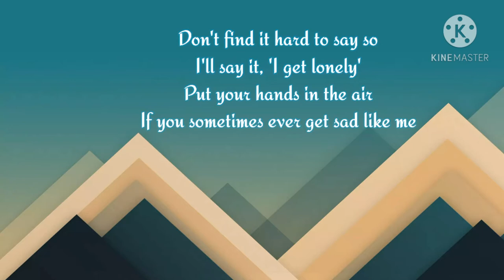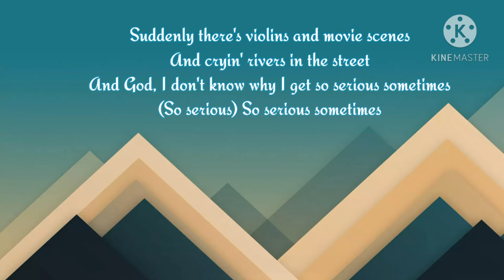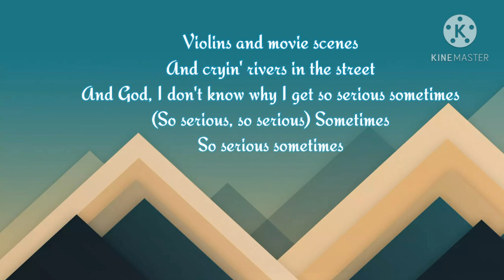Sam Smith - So serious (Lyrics)